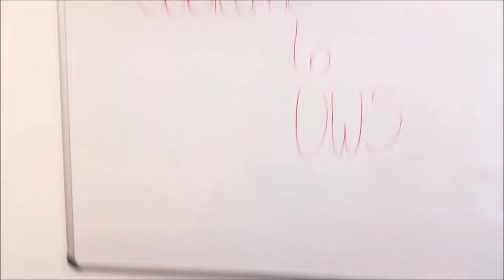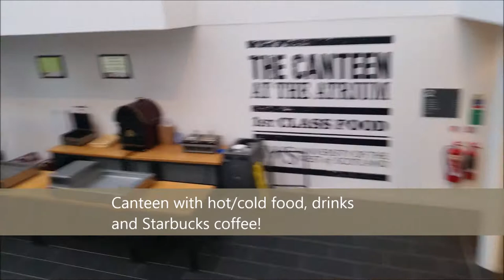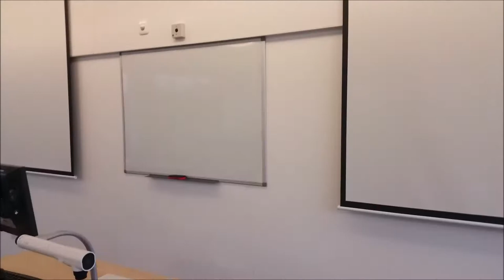A Guide To...University of The West of Scotland - Ayr Campus (Class Project)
This was created for my Audio, Image and Video Processing class.